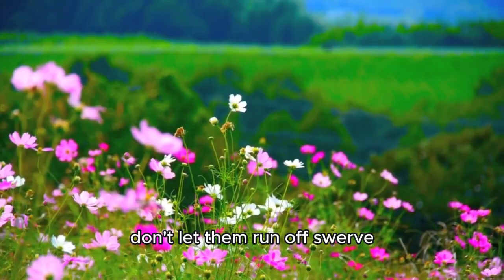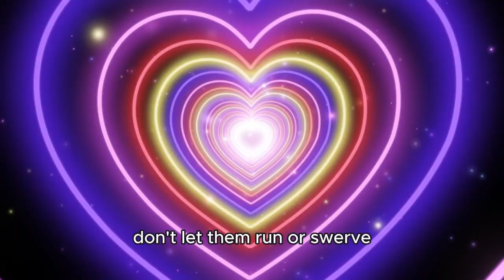Drace AI 02 - 3 Points